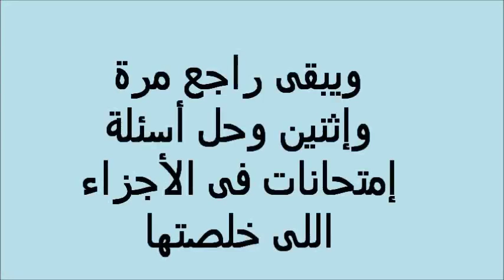إغلاق السناتر وتوقف الدروس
لمزيد من الفيديوهات _ الرجاء الإشتراك ومتابعة القناة